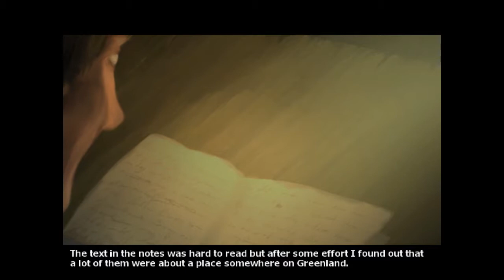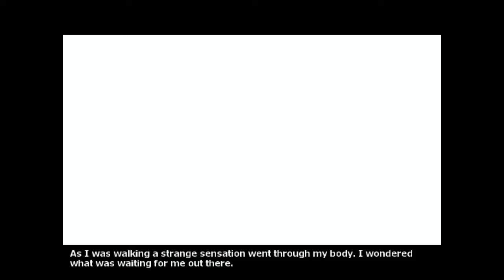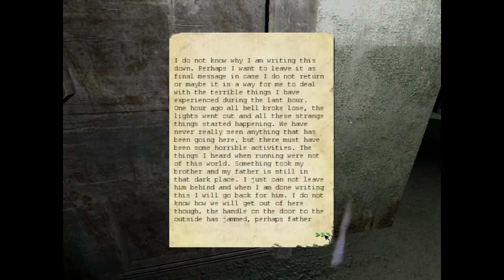Penumbra | WHY SO ERIE!?!?! w/ friend at college to talk to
Hope you guys liked this video and hope to see yous around for casual videos :D